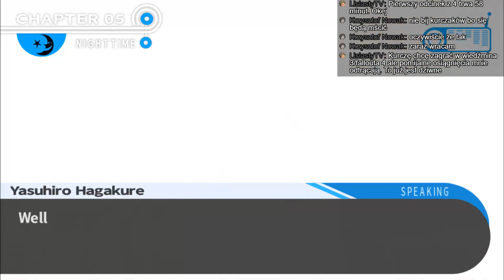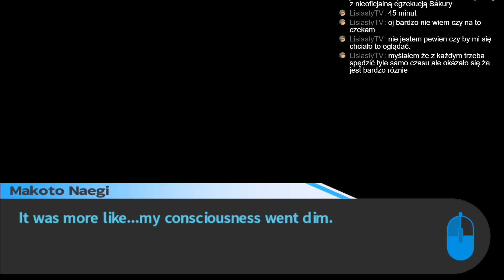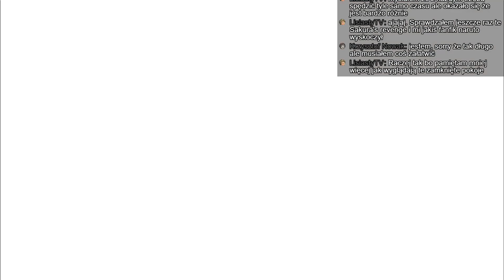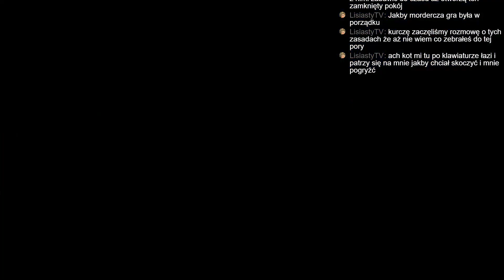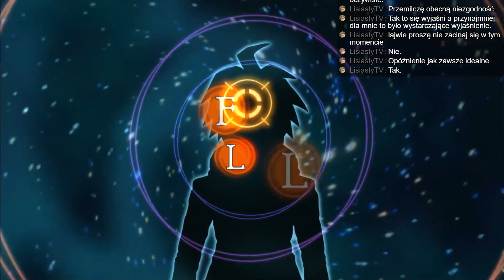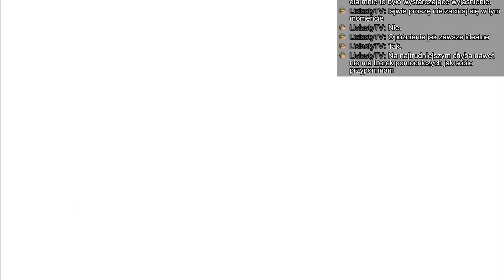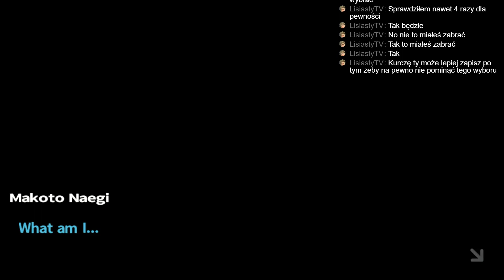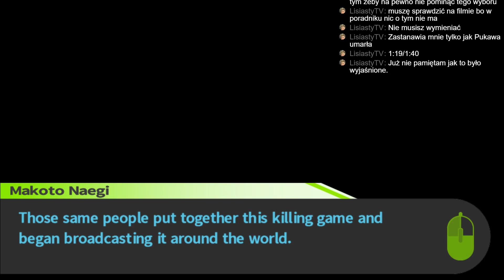Danganronpa: Trigger Happy Havoc #005 | Livestream (09.03.19)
Piąty zapis transmisji z gry Danganronpa: Trigger Happy Havoc.